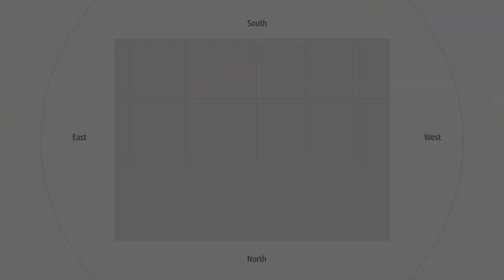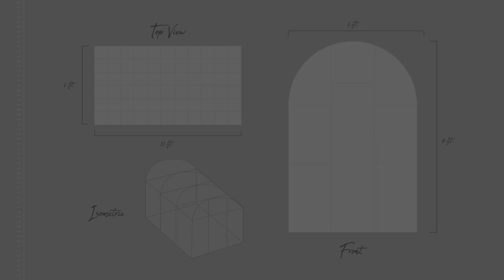4 Important Factors sa Pagtatayo ng Greenhouse / Mga Dapat I-consider sa Planning at Building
Grabe ito na ang pinakamalaki kong nagastos sa paghahalaman...😅🤣😅🤣

Yes wala pa din yung studio, pero baka pag nagpadala kayo matapos siya agad... Itong address na lang gamitin niyo: Unit 803 Meiling Tower, 1133 Aguilar street, Barangay 163, Tondo I/II, Manila (Zip Code: 1013)